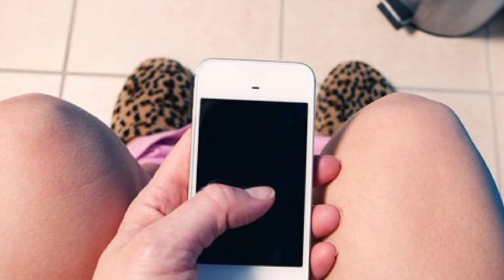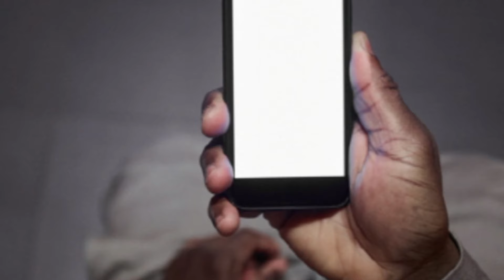ස්මාර්ට් පෝන් එක වැසිකිළියට අරන් යනවද ? අනිවාර්යයෙන් බලන්න | ආයෙ නම් කරන්න එපා